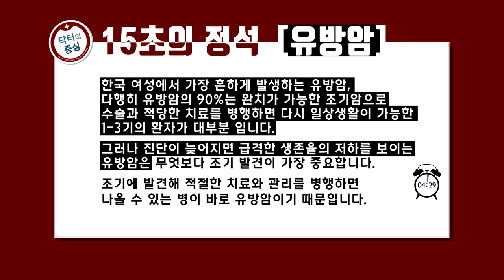[고려대학교 Korea University] 닥터의 중심 10편 - 유방암 (고려대 안암병원 박경화 교수)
닥터의 중심 10편 - 유방암 (고려대 안암병원 박경화 교수)

시트콤 출연

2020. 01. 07